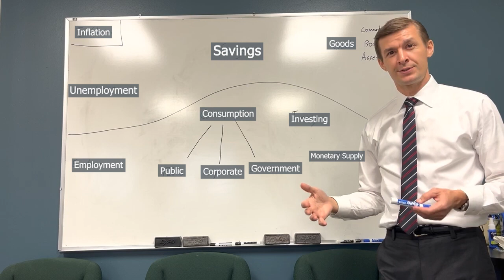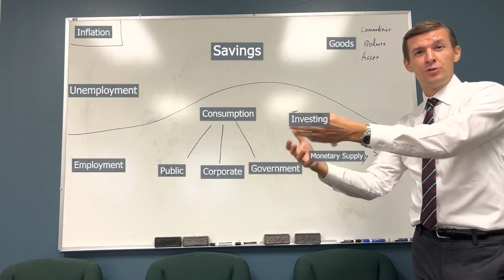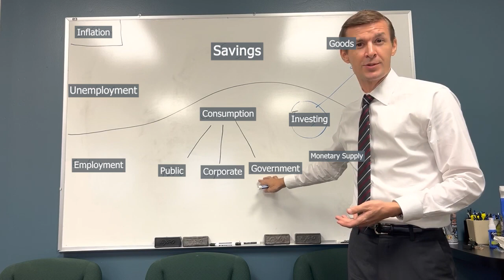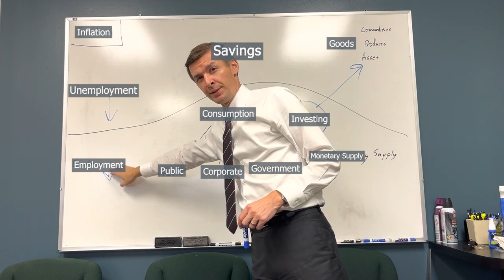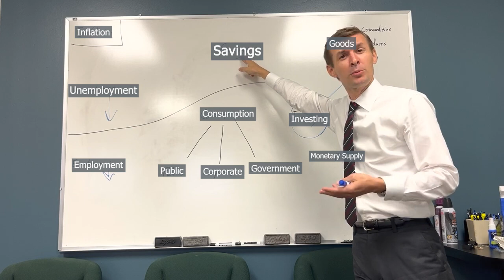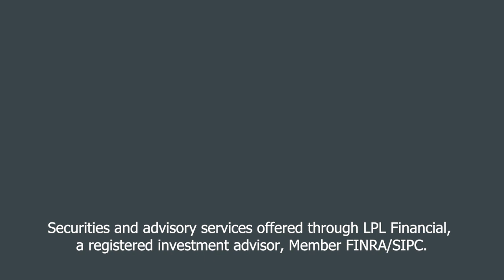When Will Inflation End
Dustin Mac Brown, CFP, AAMS
Financial Advisor
Securities and advisory services offered through LPL Financial, a registered investment advisor, Member FINRA/SIPC. Third party posts found on this profile do not reflect the views of LPL Financial and have not been reviewed by LPL Financial as to accuracy or completeness. The financial professionals associated with Dmbrown Financial or LPL Financial may discuss and/or transact business only with residents of the states in which they are properly registered or licensed. No offers may be made or accepted from any resident of any other state.